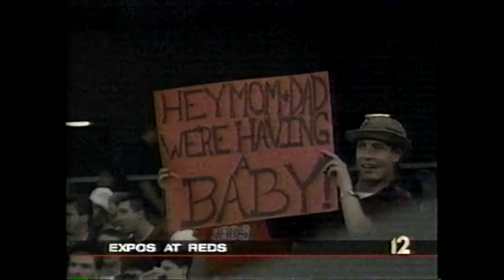2000 Montreal Expos: April & May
Highlights from the 2000 Montreal Expos for the month of April & May

Clips courtesy of SW561